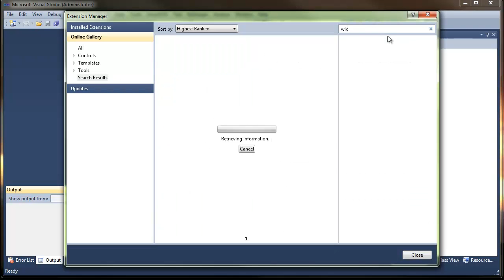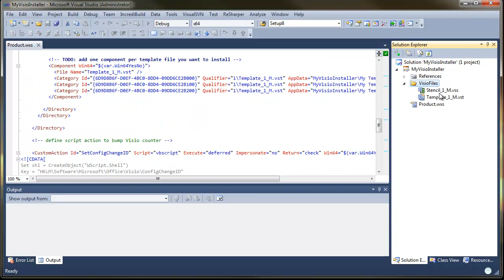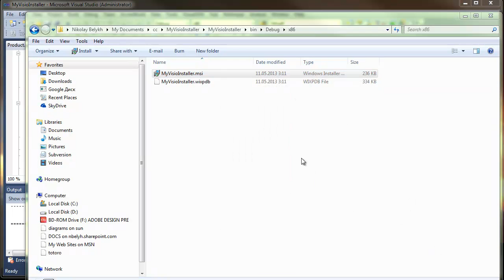Getting started with Visio Wix Project template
Using Visio Wix Project template to create installer with Visio publishing information.